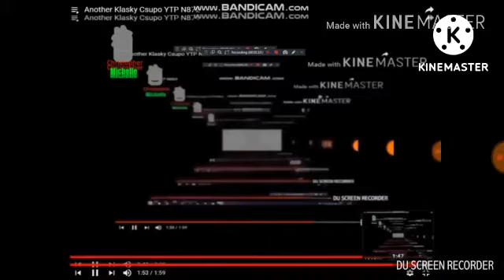YTP TENNIS Jazz Meets SPC